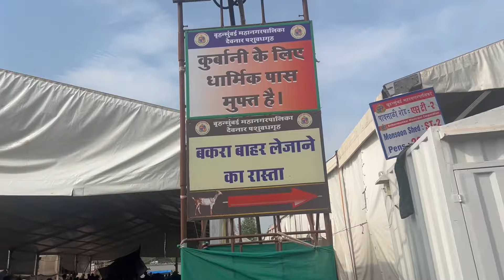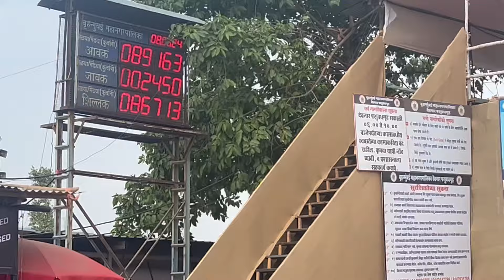Deonar Bakra Mandi Latest Update | Bakre bahot mehange hai | Deonar Bakra mandi 2024 | Vlogs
Deonar Bakra Mandi 2024 Deonar Bakra mandi mumbai | Bakre bahot mehange hai | Deonar Bakra mandi 2024 | 8/6/2024 | Vlog